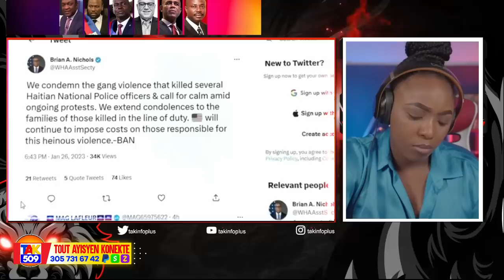Vitelòm Lage 5Nom..Nou Sove Peyi Salvador deside Ede Ayiti Elimine gang Yo /Fouco